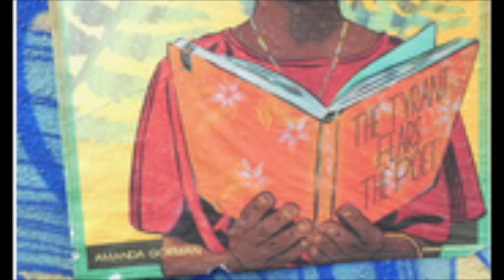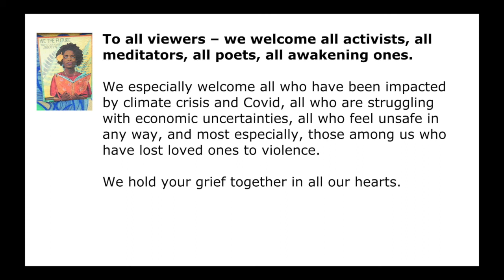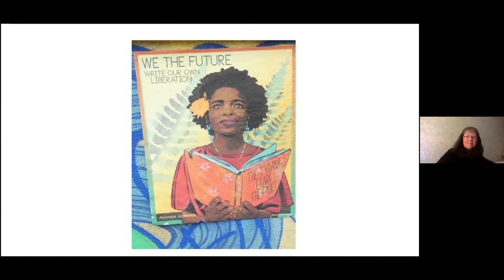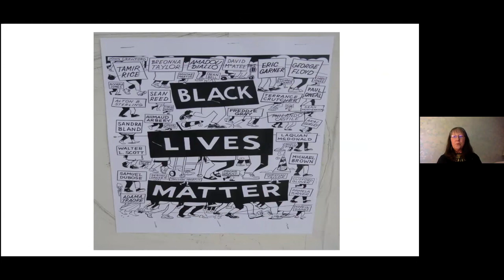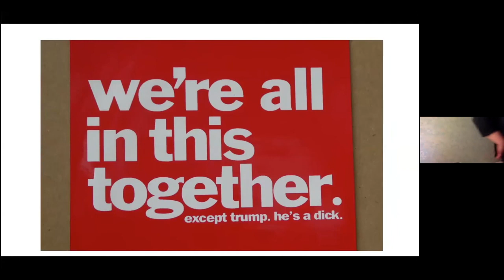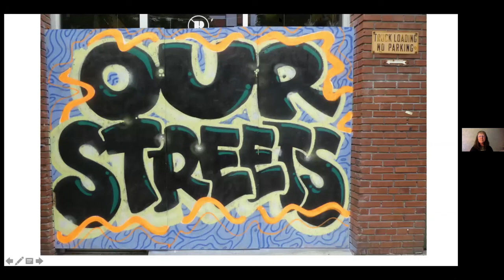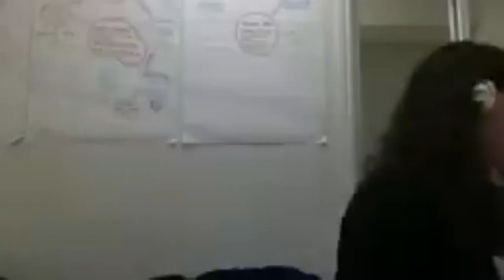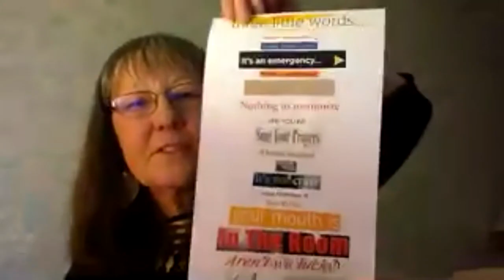Summer Solstice Poetry Reading and Open Mic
This reading was held in honor of the Ohlone people, the original inhabitants of the Bay Area. It was the 9th in a series of community climate conversations*. With the climate crisis being momentarily eclipsed by Covid and racial violence, we gathered together these three existential perils into one bouquet, and called upon our poets to bring us their truth-telling and healing medicine in words and song. Featured poets were San Francisco Poet Laureate Kim Shuck, Thanissara, Norm Mattox, and Tehmina Khan, plus a dozen open mic readers.

1:10 - Thanissara
18:29 - Norm Mattox
34:50 - Tehmina Khan
49:03 - Kim Shuck
1:06:18 - Open Mic